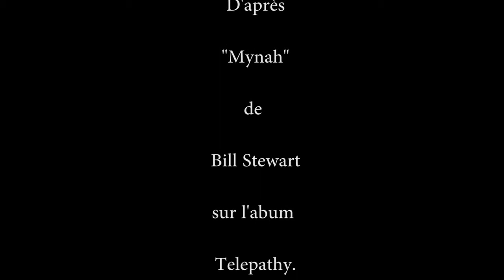Mynah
Mynah de BILL STEWART album Telepathy